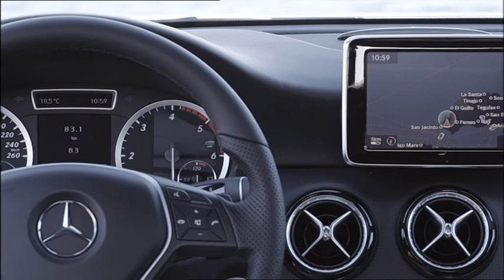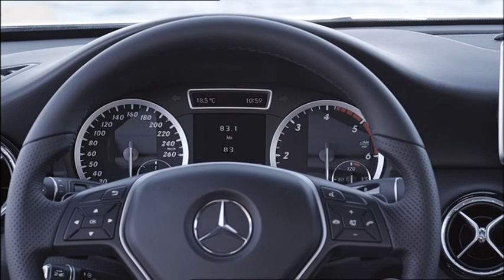The new Mercedes Benz A Class A 180 CDI